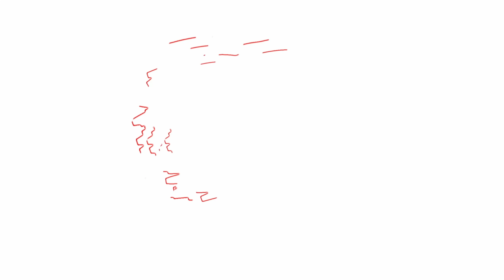Mordechai Shapiro - "B'Yachad" Live (feat. The Children of Torah Academy of Boca Raton)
Video produced by: Yisrael Wealcatch